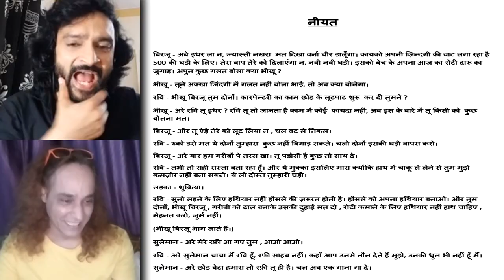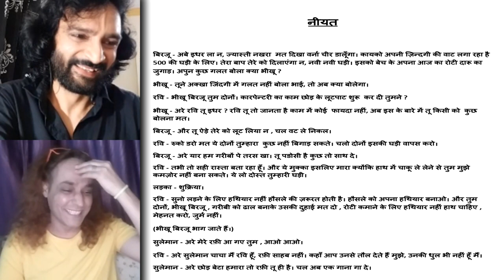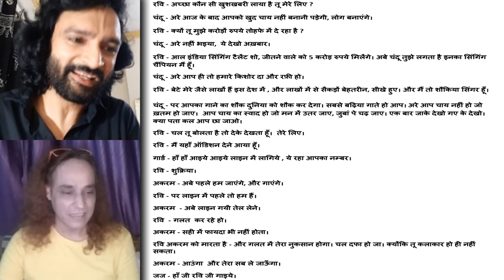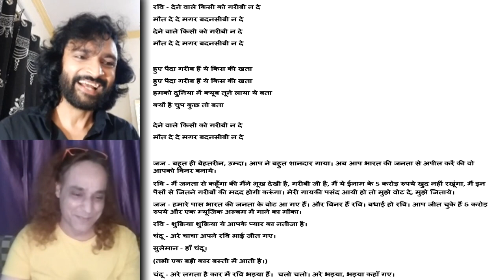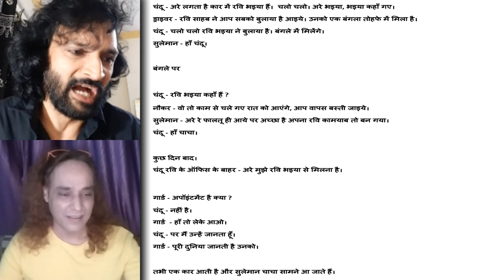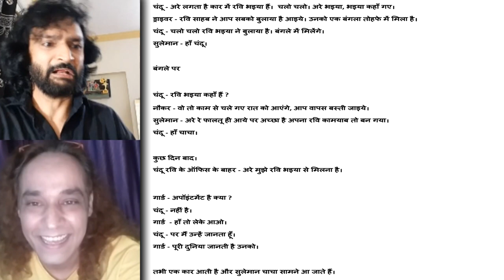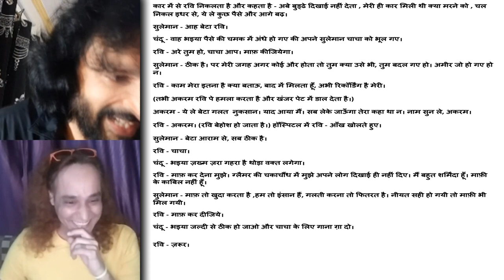Daman Singh and Rajesh Kava | Episode 10 | VOICE ACTING KI JUGALBANDI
VOICE ACTING KI JUGALBANDI Jodi no 10 Episode 10 Rajesh kava with da man

written by Anurag Parashar
creative by Aniket Nikam
special thanks to Dasharath Mewal
Technical Support : Devendra Ram, Viren Thakkar
Video Editor : Aman Ansari

* ANTI-PIRACY WARNING *
This content is Copyright to Rajesh Kava. Legal action will be taken against those who violate the copyright of the following material presented!